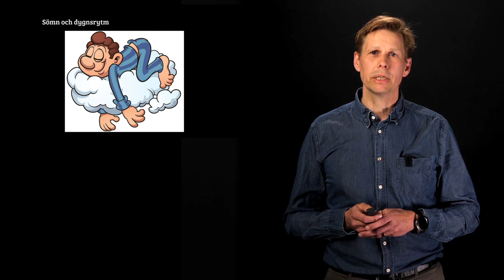Sedering vid Covid 19, del 4 av 4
Sedering av IVA-patienter, genomgång av BÖL David Piros. Anestesikliniken och IVA-kliniken i Lund höll en utbildningsdag 20-04-24. Målet var att förbereda narkospersonal som var tänkta att arbete med intensivvård som del av vår mobilisering inför Covid-19-epidemin.